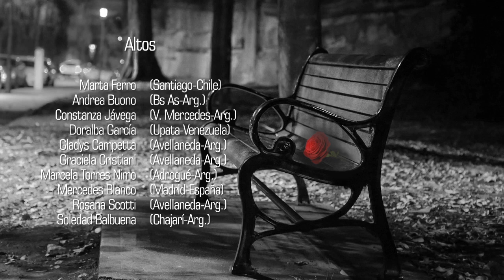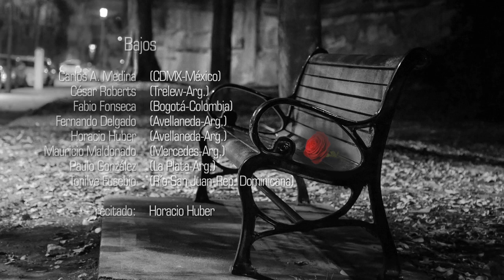"Balada para mi muerte" (Ferrer-Piazzolla) arr: Esteban Tozzi - English lyrics in description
"Balada para mi muerte" (Horacio Ferrer-Astor Piazzolla)
Arreglo coral: Esteban Tozzi
ECAVAL (Espacio Coral Abierto Virtual de América Latina)
37 cantantes de Argentina, Chile, Colombia, Cuba, España, México, Venezuela y Rep. Dominicana
dir: E. Tozzi
Grabado desde sus casas en noviembre de 2020
Edición de VIDEO: Fernando Delgado/E. Tozzi
Edición de AUDIO: E. Tozzi

"Ballad for my death"

I will die in Buenos Aires, it will happen at daybreak
I will meekly keep the things of the living,
my humble poetry of farewell and bullets,
my tobacco, my tango, my handful of melancholy.

I will wear the whole dawn on my shoulders, as an overcoat
my second-to-last whisky will remain untouched.
My enamored death will arrive as a tango
I will be dead when the clock strikes six o’clock, sharp

Today, that God stops dreaming of me
to my oblivion I’m headed by Santa Fe St.
I know you are already there on our corner
engulfed in sorrow, all the way down to your feet.
Hold me tight, for on the inside
I can hear deaths, old deaths,
assaulting what I have loved.
My darling, let’s get going,
the day is coming, don’t you weep.

the hour in which those who know how to die, die.
The fragrant ill fortune will float in my silence
from that verse I never knew how to recite to you.

I will amble along so many blocks, and there, in France square
like runaway shadows from a worn-out ballet,
repeating your name along a white street,
my memories will leave me, tiptoeing away.

My enamored death will arrive AS A TANGO / IN THE SHAPE OF A TANGO
when the clock strikes six, when the clock strikes six

Horacio Ferrer